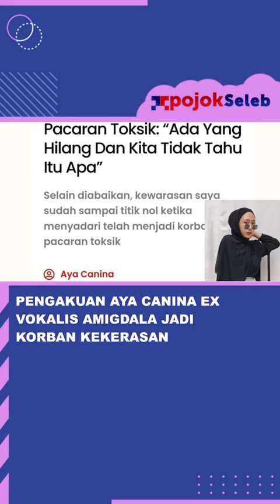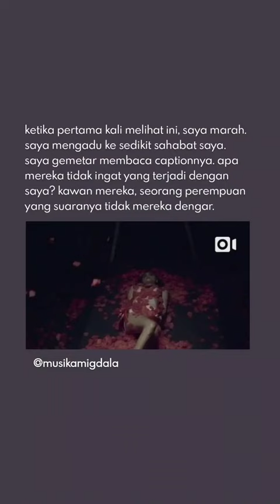Pengakuan Aya Canina Jadi korban Kekerasan Yang dilakukan Salah satu Anggota Amigdala.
Aya Canina Mantan Vokalis Amigdala Yang juga menciptakan Beberapa lagu Di Amigdala termasuk "Kukira Kau Rumah" ungkapkan pernah jadi korban kekerasan Yang dilakukan oleh Salah satu Personal Amigdala sendirid.